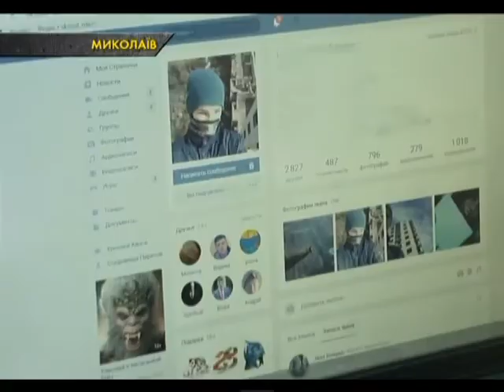У Запоріжжі собака знайшов покинуте немовля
У Запоріжжі собака знайшов, а хазяйка врятувала від переохолодження новонароджену дитину, покинуту біля гаражів. Місцева жителька до приїзду медиків кваліфіковано надала першу медичну допомогу і самостійно відігріла дитину.
І не лише це… Також у випуску «Надія є»:
Небайдужий чоловік врятував рибалку…
У Миколаєві 18-річний хлопець врятував двох дітей від самогубства…
Мер Києва, закотивши рукави, взявся штовхати автомобіль.